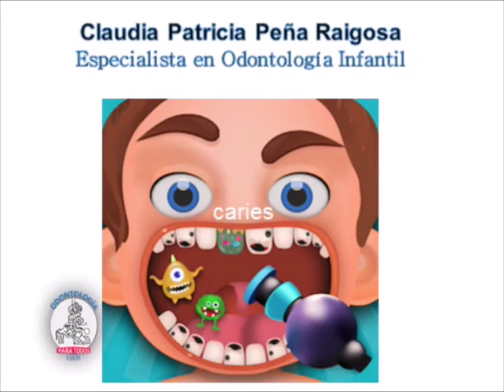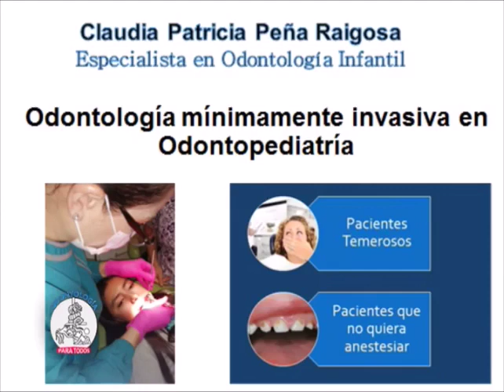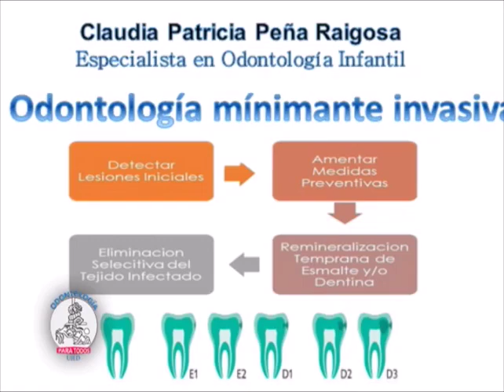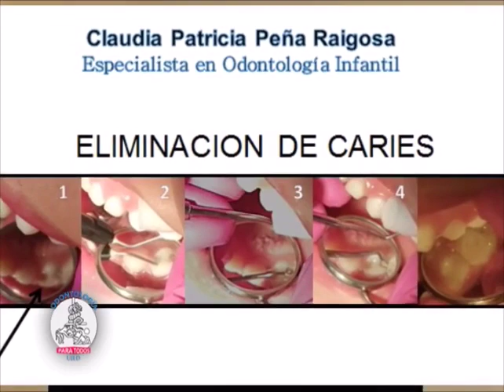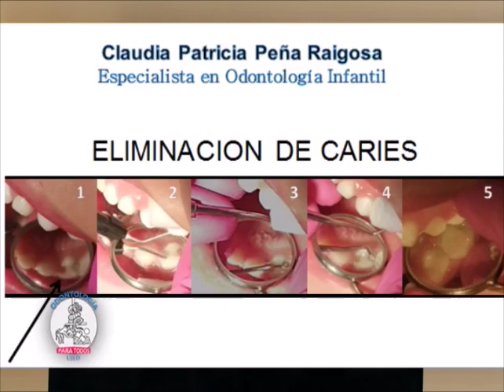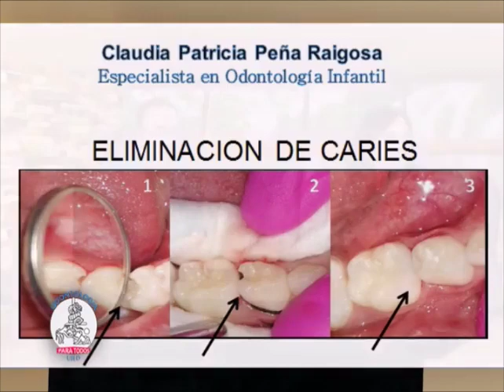ODONTOPEDIATRÍA MÍNIMAMENTE INVASIVA ODONTOLOGÍA MÍNIMA INTERVENCIÓN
ODONTOPEDIATRÍA MÍNIMA INVASIÓN
SINÓNIMOS :
ESTOMATOLOGÍA PEDIÁTRICA MÍNIMAMENTE INVASIVA, ODONTOLOGÍA MÍNIMA INVASIVA, MÍNIMA INVASIÓN DENTAL, ODONTOPEDIATRÍA MÍNIMAMENTE INVASIVA, MÍNIMA INVASIÓN EN ODONTOLOGÍA INFANTIL, ESTOMATOLOGÍA MÍNIMA INVASIVA.
Es importante conocer en que consiste la técnica Mínima Invasiva en Odontología. El Dr. Luis Fernando Treviño Aguirre, Ortodoncista responsable de Clínica de Ortodoncia Avanzada y conductor del programa de televisión de la Universidad Juárez del Estado de Durango (TV UJED), ODONTOLOGÍA PARA TODOS, entrevista a la Dra. Claudia Patricia Peña Raigosa, Especialista en Odontología Infantil quien practica  la odontopediatría mínimamente invasiva, habla en que consiste la técnica mínima invasiva en odontología infantil mínima invasiva (ESTOMATOLOGÍA PEDIÁTRICA MÍNIMA INVASIVA u ODONTOPEDIATRÍA MÍNIMAMENTE INVASIVA) en la restauración de la dentición decidua.
Eres Odontólogo? entonces te invitamos a ofrecer a tus pacientes restauraciones dentales mínimas invasivas.